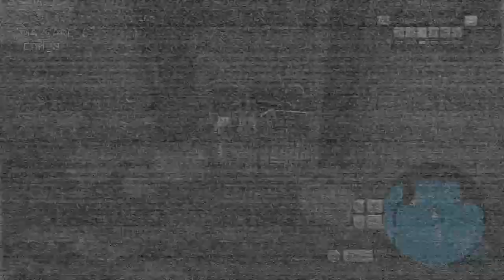THE DAYCARE ATTENDANT IS BACK... AND WE NEED TO SAVE HIM! | FNAF Security Breach RUIN Part 2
Welcome back to Five Nights at Freddy's Security Breach RUIN! We continue on into the Daycare theatre and come face to face with a good old friend of ours; the Daycare Attendant! Though somethings terribly wrong with him, and so now we have to save him once and for all!